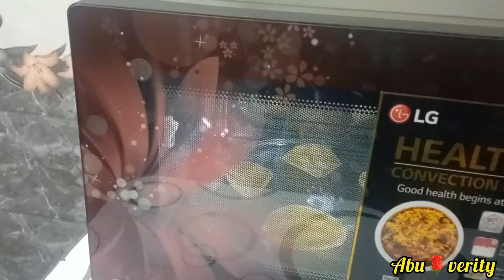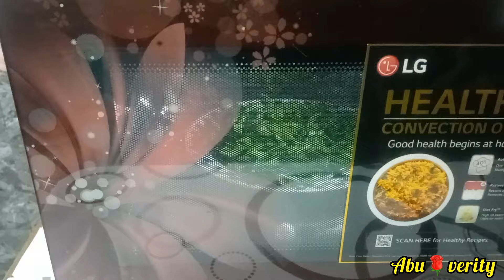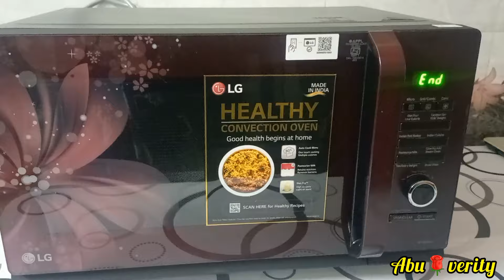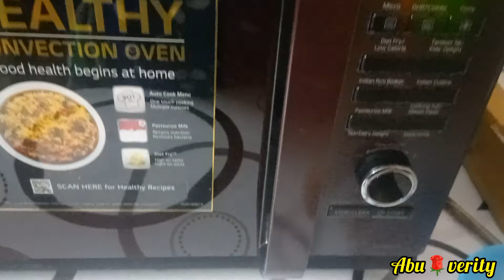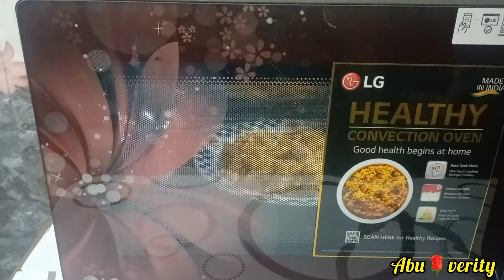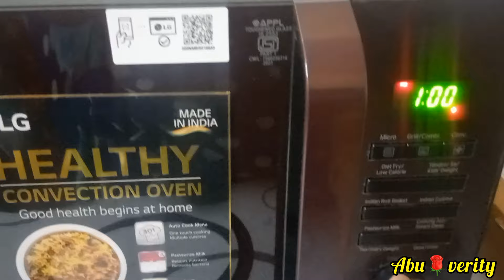மைக்ரோவேவ் ஓவன் சமையல் டிப்ஸ்// usefull microwave oven tips&tricks//healthy tips /# abuverityvideos